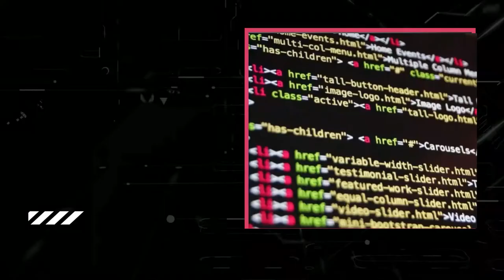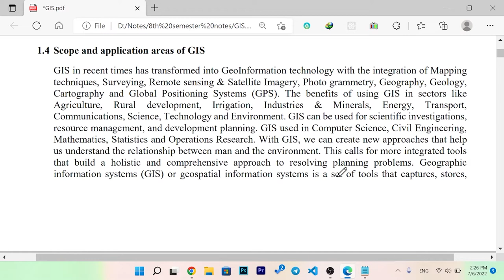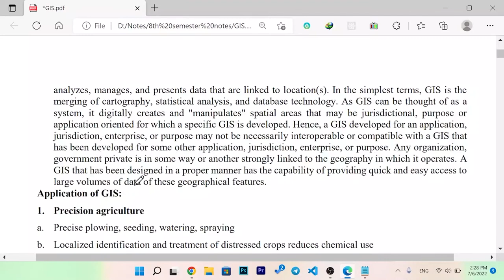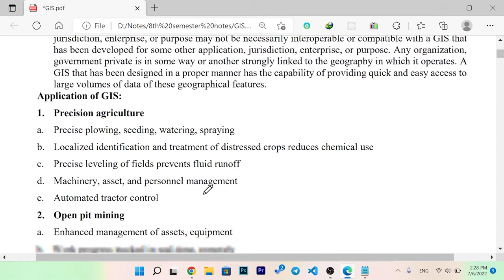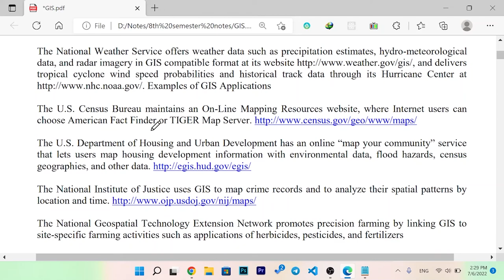Scope and Application areas of GIS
In this video i will tech you about scope and application areas of GIS